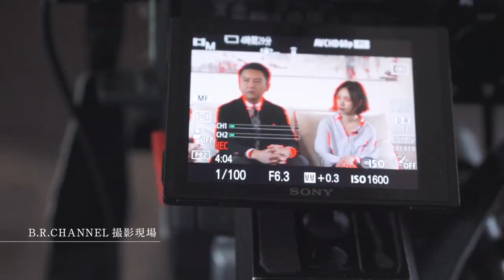【服好きすぎる男の成功ストーリー】店舗拡大を続けるguji、その人気の秘密と裏側 | B.R.ONLINE ON FILM gujiドキュメンタリー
ーーー
️B.R.ONLINE ON FILM
Document of guji 「人気セレクトショップ 成功の裏側」

ファッション業界で服好きの集まりとして知られている guji は2006年3月に京都にて創業。2009年4月には大阪へ進出し、gujiとはテイストが異なるレーベルである ring やウィメンズの biglietta といった8つのレーベルを持つまでに拡大する。そして2017年9月には東京へ進出を遂げ、着実にそのファン層を拡げている気鋭のセレクトショップである。

guji のビジネスモデルは極めてシンプル。代表自らも買い付けを手掛け、店頭にてお客さまを案内する、といった地に足の着いたオーソドックスな手法で売上を伸ばしている。本ムービーでは guji代表である田野浩志の日常に密着し、生い立ちからファッションへの想いまでに迫った。

田野さんからスタッフ募集のお知らせ
B.R.ONLINE ON FILMとは
ショートストーリーをご覧頂きながらショッピングもお楽しみ頂けるコンテンツです

Staring：HIROSHI TANO (guji)

Film Director :  YOKO YASUE (WIQOMEDIAN)
Videography : MAKOTO MIURA, TSUKASA OKAZAKI, TAKUTO YUKI (WIQOMEDIAN)
Film Edit : TSUKASA OKAZAKI (WIQOMEDIAN)
Desigh: AKIRA MACHIDA(WIQOMEDIAN)
Production Manager : TOSHIHIRO SASAKI (B.R.ONLINE)
Executive Producer : KAZUHIKO OHWA (B.R.ONLINE)

Special Thanks：VINCENZO ATTOLINI , YOSHIMASA HOSHIBA , YUKI TERADA

今っぽいコートのこなし方！注目コート10選で上質スタイルを作る | B.R. Fashion College Lesson.235 gujiコート特集

今最もスマートな「モノトーン×イタリア」MIXコーデ一挙紹介！男の色気の作り方 | B.R. Fashion College Lesson.230 guji&ringジャケット特集